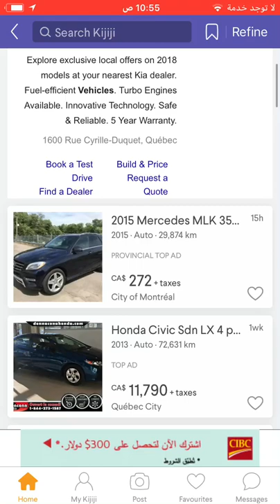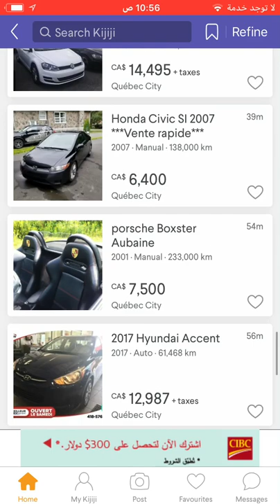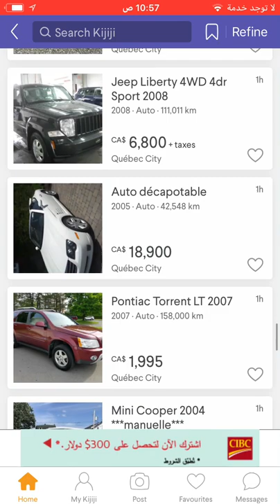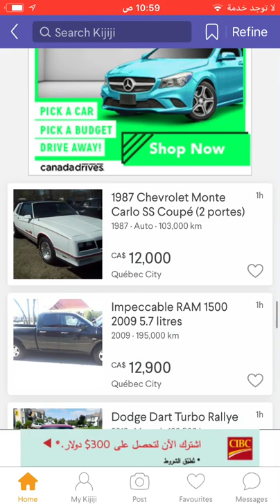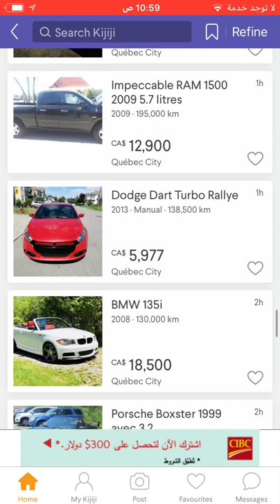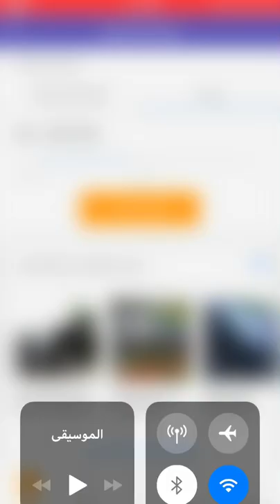Used car prices in Canada